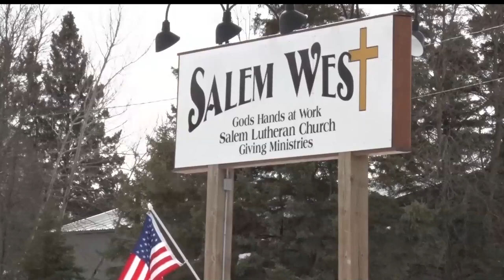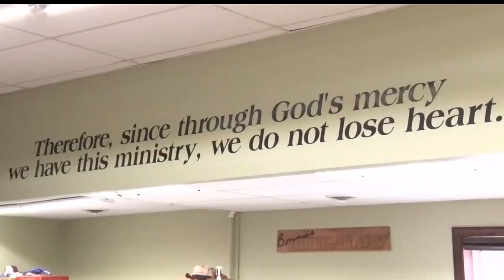Salem West Flourishing One Year After Devastating Fire